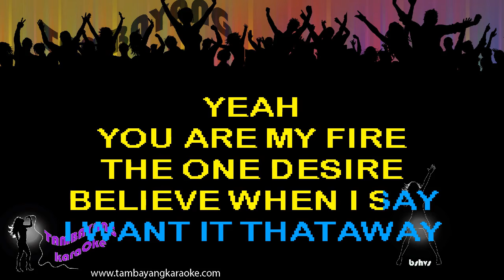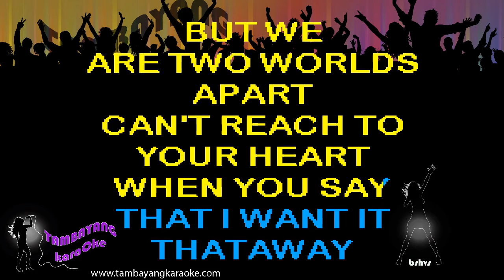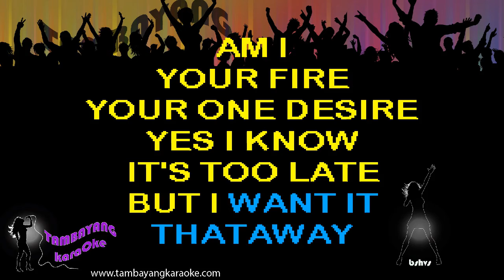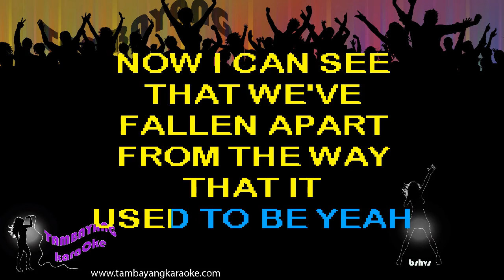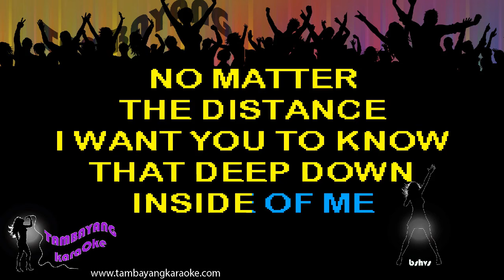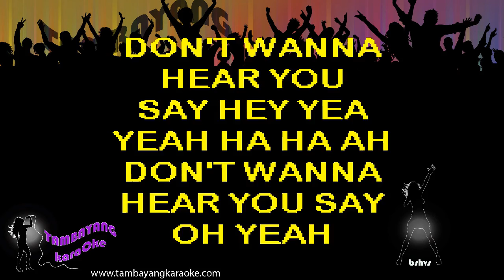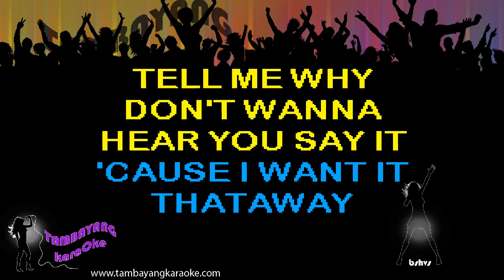I Want It That Way by Backstreet Boys